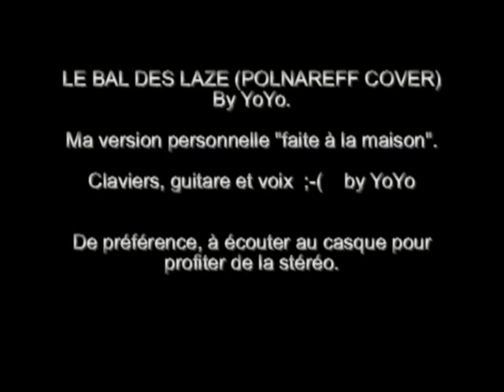"Le bal des Laze" - POLNAREFF Cover by YoYo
Version personnelle réalisée "à la maison" avec mes petits moyens.